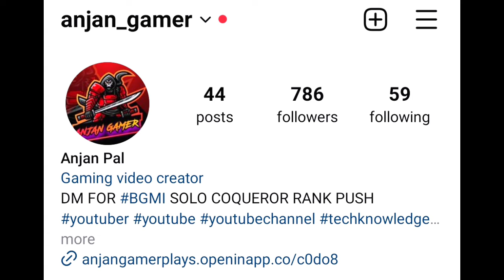🇮🇳Day - 21 Finally Reached Top 500 🥰 | Solo FPP/TPP Best Cnoqueror Tips & Tricks | BGMI